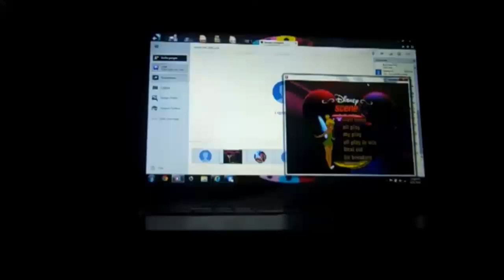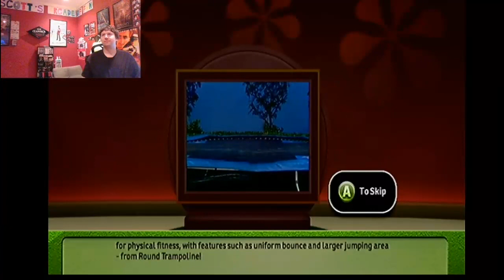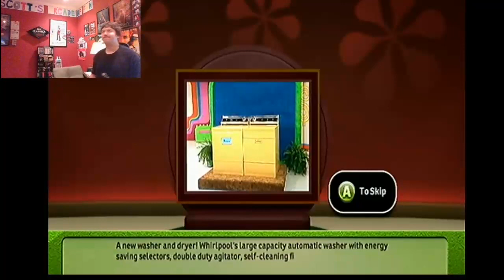XBox 360 The Price is Right Decades 2nd Run Game #1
Here is a game of The Price is Right Decades for the XBox 360. How will I do? Watch to find out, and enjoy!